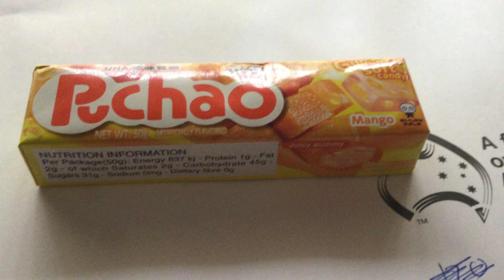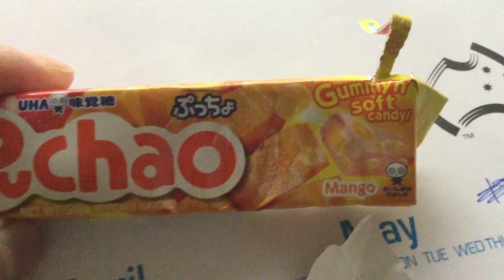Puchao soft gummy candy with Mango flavour!